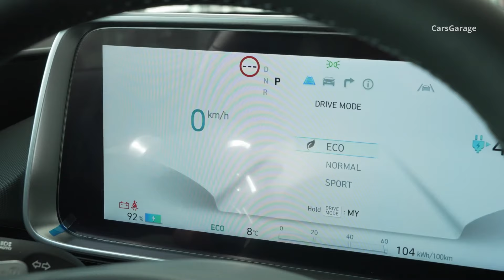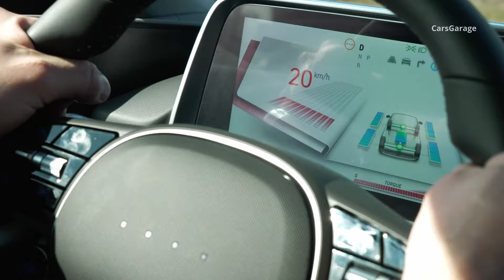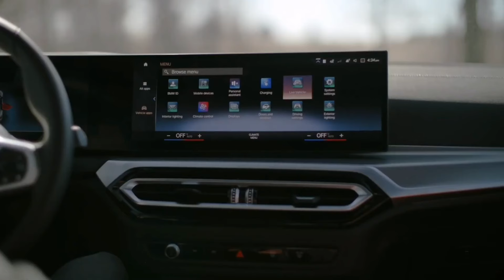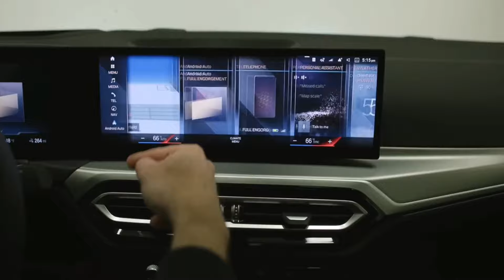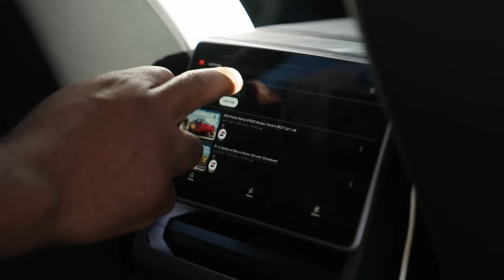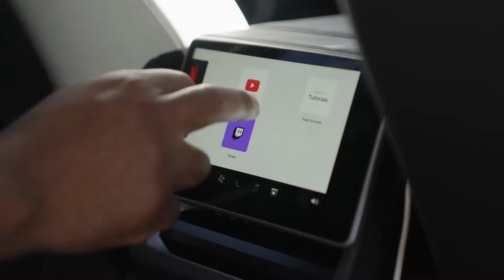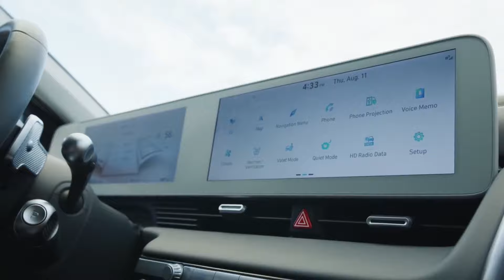Best Electric Car TOP 5 Best Electric Car 2024.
In this we have discovered the Best Electric cars of 2024, that you can buy, but Remember, this is just a taste of what's out there. The best electric car for you depends on your budget, driving needs, and lifestyle. Consider factors like range, cargo space, technology features, and driving dynamics before making your final decision.
And if you have any questions about electric vehicles, don't hesitate to leave them down below.

My Name is Faisal, I am also a professional Youtube Automation expert, if you want to run that type of channel for yourself, and want to make passive income, then Contact me at .
I will create and manage cashcow channel for you.

FP Top Tech is a participant in the Amazon Services LLC Associates Program. I earn through amazon associates from qualifying purchases.